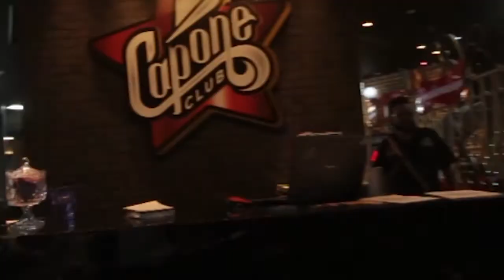Entrevista BodyArt editado